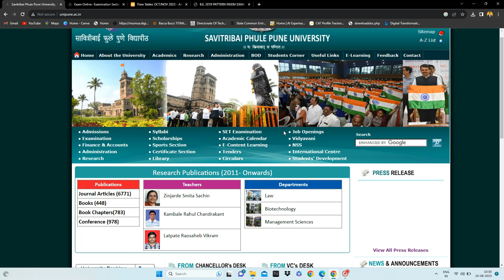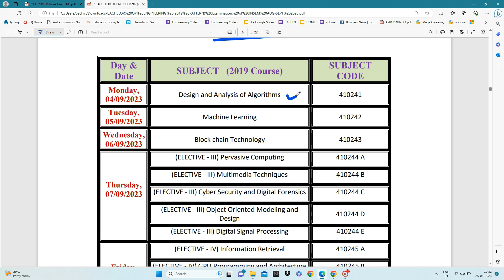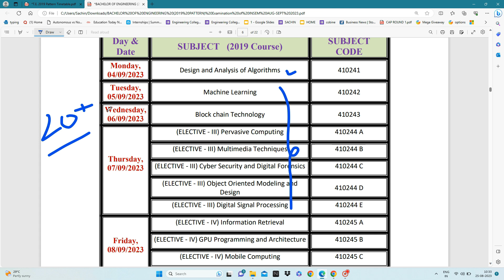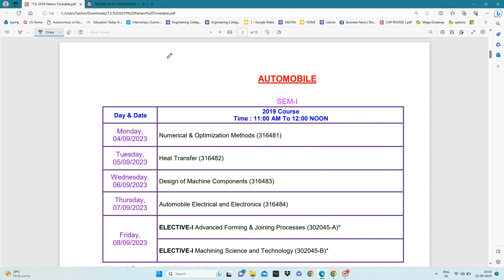Pune University Engineering INSEM Timetables Released | SPPU INSEM Timetables Released 2023